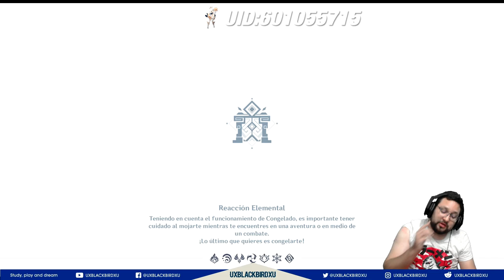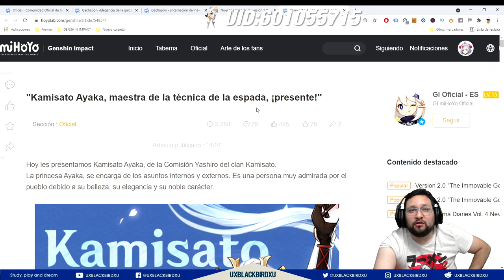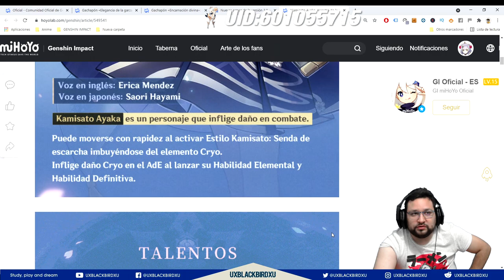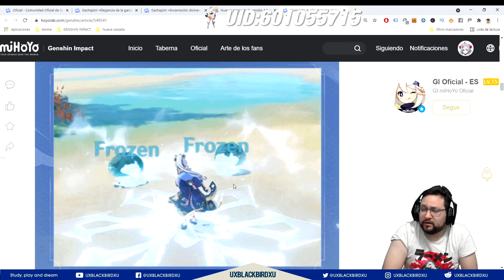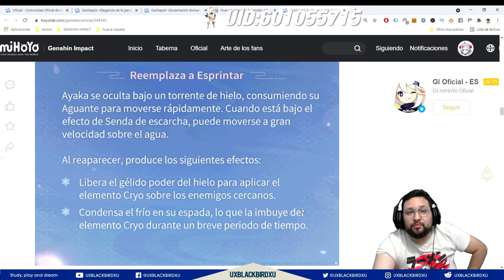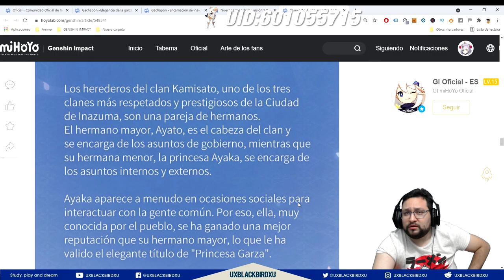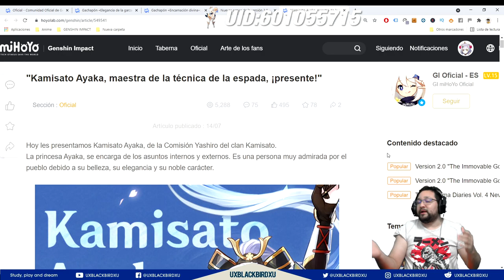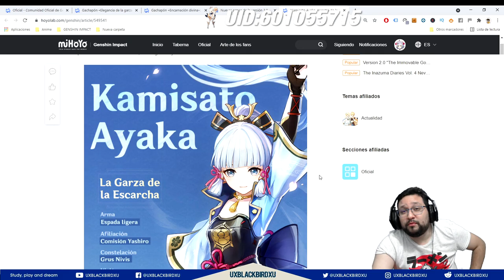BANNER DE AYAKA 👈 ♓ | ⚡⚡ GENSHIN IMPACT ⚡⚡ | ¿Debo Gastar o No?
PERSONAJES DEL BANNER:
0:00 Inicio del Banner
1:57 Chongyum
9:59 Ningguang
16:19 Yanfei
21:29 Kamisato Ayaka (Videos Foro)
26:25 Agradecimientos a Gobelyn y Otros creadores de contenido

Unete a mi comunidad de discord:
El arbol del pajaro UXBLACKBIRDXU:

OH EKATE
banners mas nuevos (ohekate)